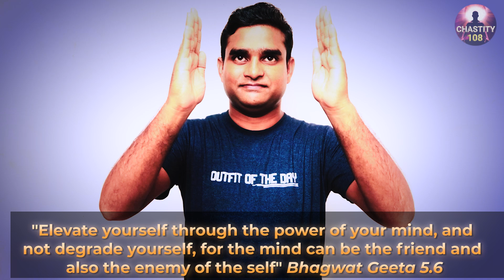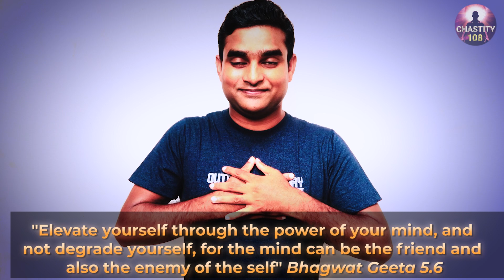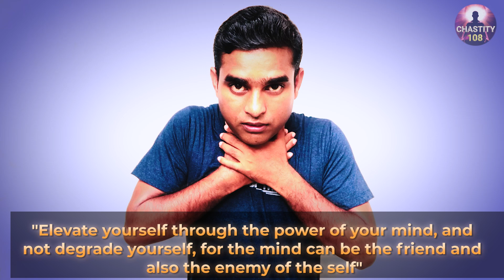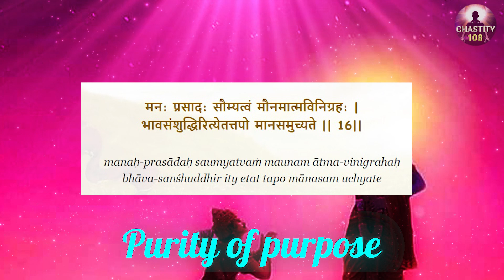Celibacy Hacks Into Strength Of Body, Power Of Mind - Celibacy Benefits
Must Go For Brain Rewire Avatar Sessions From here
Rewire Brain For One Year Celibacy - Master The Benefits & Mind

Nowadays Celibacy and Semen Retention are followed by millions of youth across the globe but they don't know how to master and rewire the brain for maximum benefits. In this video, we have suggested for brain rewire & contemplation to master the celibacy benefits at least for one year and it will be a miracle for your body & mind.

We are happy to cover the basic lessons on Brahmacharya, Energy Sublimation, Celibacy benefits.  Seminal fluid is the fuel of Sex Energy. Let's know the basics of Semen Power and Brahmacharya/celibacy/Nofap so that we may come to a definitive scientific conclusion and also know the power of semen & Brahmacharya, nofap, and celibacy benefits. Semen is most valuable in the human body. Semen is the nectar of the human body. The power of semen is nothing but the physical, mental, and intellectual power of the human. How semen is formed in our body is an amazing thing to know. It is the real motivation to know the facts of Semen Power and Brahmacharya/celibacy/nofap. This video is created being inspired by the Book “ Divya Prerna Prakash”. which emphasizes the practice of Brahmacharya/celibacy and Semen Conservation. This book also tells about celibacy benefits and sex transmutation. Brahmacharya/celibacy practice has no comparison towards a blissful life. Brahmacharya/celibacy is one of the most beneficial unknown facts. However, people are not aware of the tremendous secret of Vital Energy and Brahmacharya/celibacy. If we really understand the power of Brahmacharya and Celibacy benefits, we will come to know that Vital Fluid is not just for sensual pleasure but it could be transmuted to higher consciousness as Genius People do. In this video, Energy Transmutation has been glorified and some of the significant characteristics of Genius people also have been highlighted particularly.